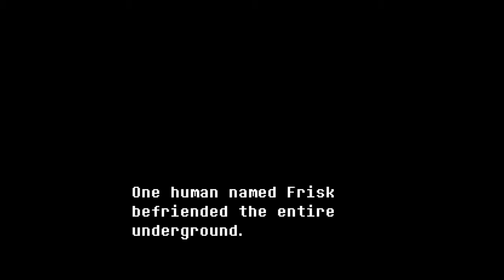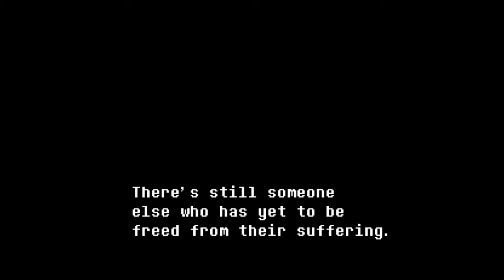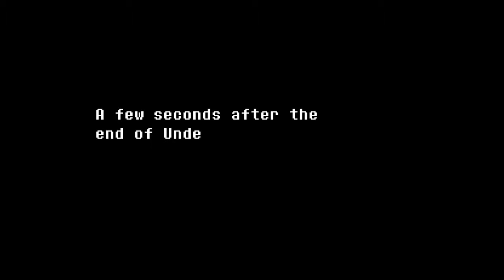WTG!!! Why The Gaster! Dan Plays Don't Forget Part 1